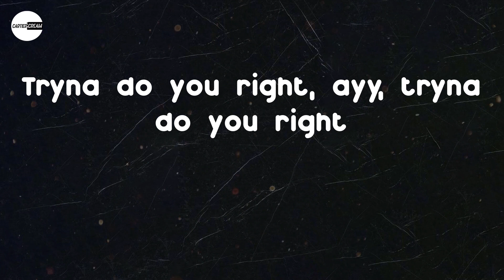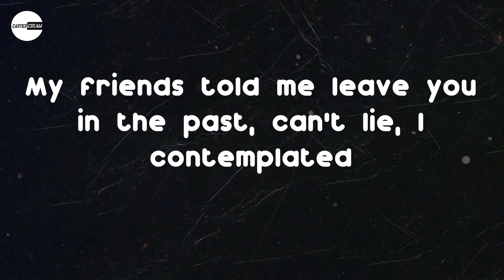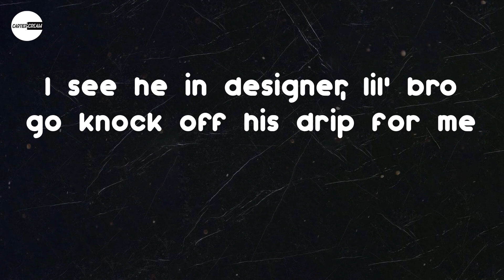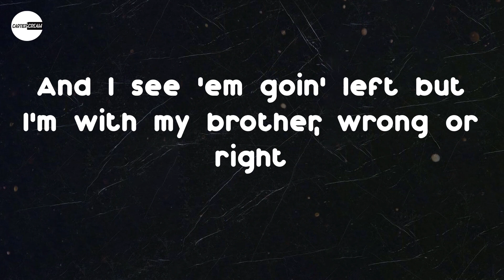Vory - Do Not Disturb ft. NAV and Yung Bleu (Lyric video)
Lyrics: Vory - Do Not Disturb ft. NAV and Yung Bleu
Ayy
Say you should
Ayy
Take a trip and put your phone on "Do Not Disturb"
Puttin' in OT but you keep workin' my nerves
Not tryin' to go back and forth 'bout who hurt who first
You ain't got 'em questioning, go baby, it's yours
How I'm under thirty and made thirty, thirty times?
How you do my dirty and play victim blows my mind
I was scarred from issues, you said it would heal in time
Try to hide your past up in the dark
But call my body to the light, ayy
You ain't livin' right, ayy
I know if I brought it up tonight, we in for one hell of a night (ayy)
Tryna do you right, ayy, tryna do you right
I know if I text a friend, then bring a friend, I leave with one tonight
You should call that nigga that you love so bad and sleep with him tonight
Two wrongs don't make a right (yeah)
You should text your friends in that group chat and say he finally made it
My friends told me leave you in the past, can't lie, I contemplated
Always hang on my side doin' such and such, I'm concentrated
Even 'fore the name, before the fame, couldn't rock with nothin' basic
She in one hell of a run if I lace up these Asics (ayy)
She don't like my life, I tell her "Leave it, face it" (Yeah)
Away ' fore I knew Meek, I had a dream and chased it
Hey (Yeah-yeah-yeah)
Switch my ex out for my next (For my next)
Switched out the Bentley for the 'Vette (For the 'Vette)
Exchange my life for my respect
I been through hell and been neglected
I been in the booth a couple hours, I'm restless
If she come by the room, she get devoured and bubblies (yeah)
Jail's today, I got head from a fan (from a fan)
Tried to cut her off, but it ain't go as planned
I say, "Don't talk to me, come out the panties"
I say, "Don't talk to me, come pop a Xanny"
That's my bro, let's keep it in the family
Never let 'em pull my card, they gon' come out the hip for me
I see he in designer, lil' bro go knock off his drip for me
I told her put her phone on DND, don't give no lip to me
And I know they gon' hate, gon' give no company to misery
Get money, fuck bitches
Get money, fuck bitches (yeah)
I'm like Pac, I got a wife and a mistress, whoa
When she talk 'bout other rappers, it be gettin' on my nerves
Ain't worried 'bout her heart, I'm just in love with the curves
I'm stayin' with them I got, I don't know who else to serve
Got a brand new Maybach, built so long it look like a hearse
I think they here to stay, these demons live in my mind
Need a case for all my watches and I still ain't on time
Love the feelin' when I'm goin' and I know that she mine
And I'm barely thirty, but I made a mill' thirty times (yeah)
And I know I ain't livin' right
Feelin' dead inside, I count up dead guys and they give me life
And I see 'em goin' left but I'm with my brother, wrong or right
And my panoramic ceilin' let me see the stars at night